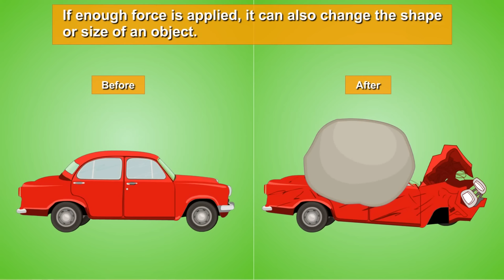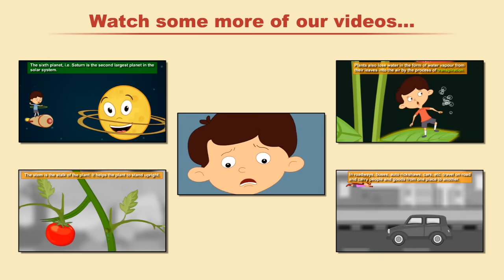Force, Work and Energy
Our topic for today is Force, Work and Energy.
Force is the push or pull applied on an object.
It can move a stationary object or stop a moving object.
Force can also change the speed and direction of a moving object.
If enough force is applied, it can also change the shape or size of an object.
When force is applied on an object, resulting in the movement of that object, work is said to be done.
Work can be calculated using the formula, Work done is equal to Force into Distance.
The ability or the capacity to do work is called energy.
The food that we eat gives us energy to do various activities.